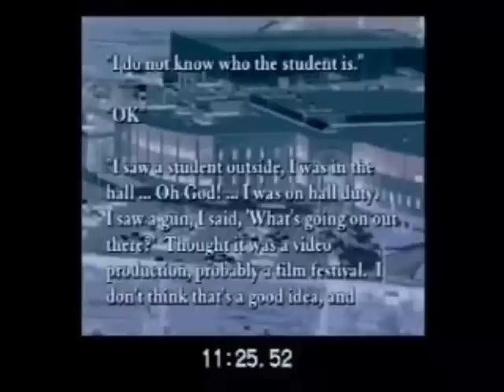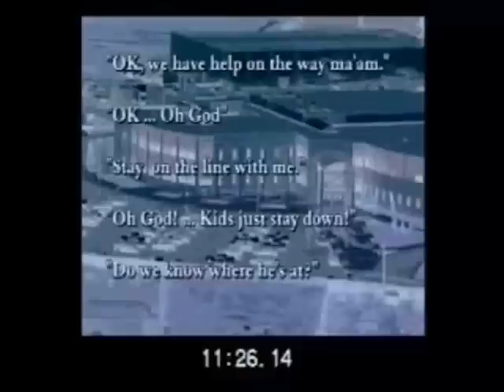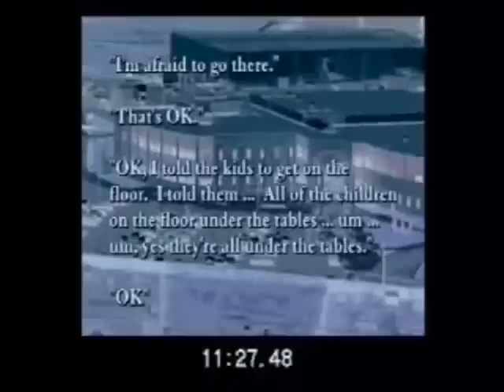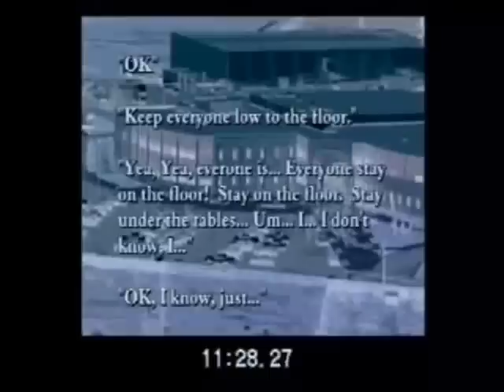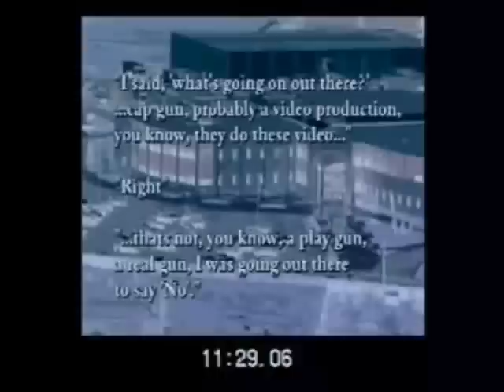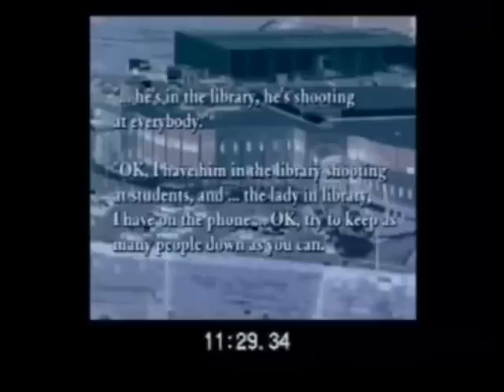Columbine Library 911 Call FULL Version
This is the extended version of the 911 call made from the columbine library by Patti Nelsion on April 20 1999. All the other versions on youtube have 4:30, this one has an extra 50 seconds.

Tags: columbine shooting columbine high school massacre columbine shooting real footage full video library eric harris and dylan klebold eric & dylan rare clip parents school violence school shootings finland school massacre 2008 killer robert a. hawkins pekka eric auvinen virginia tech shooter cho sung virginia tech college massacre video shooting spree slaughter rampage cho seung hui manifesto Virginia Tech School Shooting Massacre littleton police 2007 Video Cell Phone Gunman Campus Police Firing Cops death victims suicide SWAT columbine shooting columbine shooting cafeteria footage eric harris and dylan klebold cctv caught on camera real video footage school shooters eric and dylan home video library suicide 911 call brutal violence shooting gangster shot killing murder graphic footage video scary audio videos security brutality mass murder killings guns weapons guns in school 911 call schol shooting massacre 420 april 20th 1999 4/20/99 chs columbine rachel scott cassie bernall eric harris dylan klebold shooters tragedy columbine high school massacre 20 april 1999 police msnbc news live evacuation stupid reporter killing spree Rachel Scott Daniel Rohrbough Dave Sanders Kyle Velasquez Steven Curnow Cassie Bernall Isaiah Shoels Matthew Kechter Lauren Townsend John Tomlin Kelly Fleming Mauser Corey DePooter littleton victims tragedy tragically killed killing spree murder spree mass murders eric and dylan kipland kinkel kip kinkel thurston high massacre finlan school shooting shooter pekka eric red lake high school shooting red lake massacre weapons guns shooting arsenal shotguns tec-9 semi automatic pistol 9mm carbine AK-47 7.62x39mm semi-automatic rifle headshot shot in the head omaha mall shooting mall massacre suicide mass murder suicide robert hawkins omaha shooting shotguns tec-9 semi-automatic pistols ak-47 ar-15 fully automatic shooting police